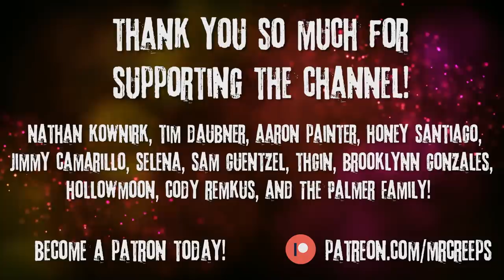"I'm In The Military, I've Been Sent To Investigate Strange Occurrences In New Mexico" Creepypasta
New Mexico is up to something and I'm going to find out.